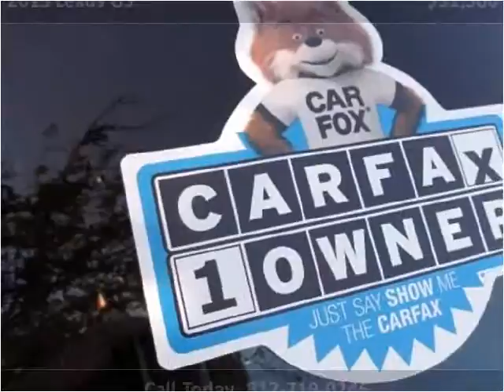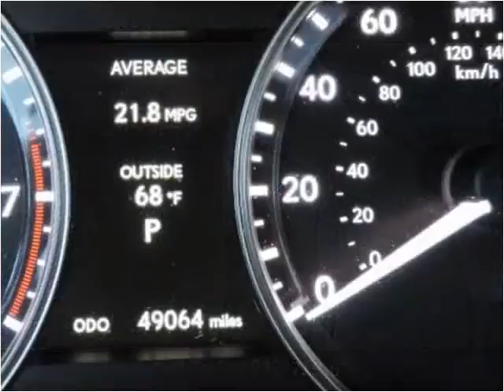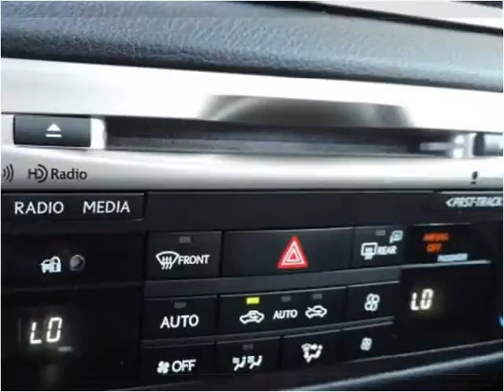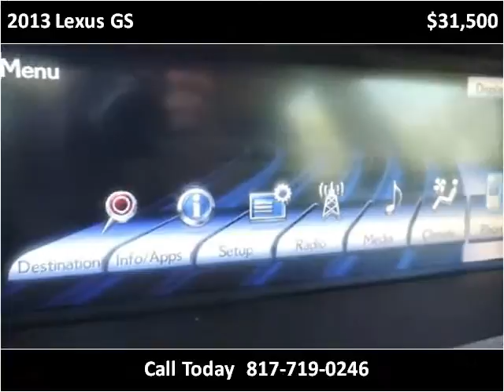2013 Lexus GS Used Cars Arlington Dallas Fort Worth TX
This 2013 Lexus GS is available from My Car Man.